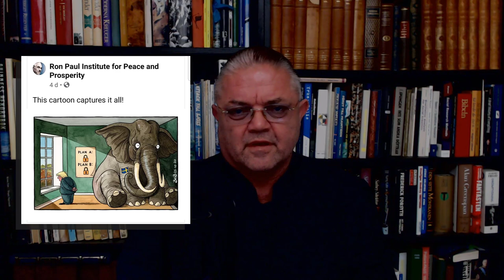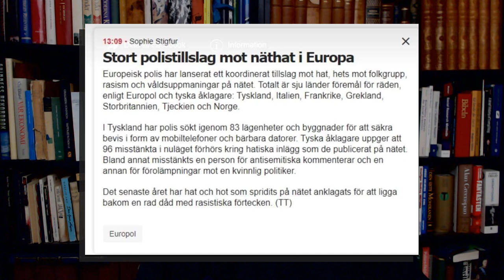Carl Norberg 2020-11-04 - Den mediala verklighetens ljus är avslöjande!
Ingressen till dagens onsdagsmys levereras av Sofia Sjöberg, men nog anar vi en svängning inom de ägardirektivstyrda opinionsbildningsmedierna såsom opinionsundersökningsinstituten, när de så flagrant nu visar för allt och alla vad de egentligen alltid sysslat med.

Svenskarna står bakom Joe Biden till 74% läste vi och bakom Hillary Clinton stod vi som befolkning bakom till 80%.
Nu lever vi ju i en och samma verklighet men de personliga sanningarna varierar.

Vem faktacheckar folket och vem faktacheckar faktacheckarna?
Vi tänker så här... man har länge använt taktiken att de stora mediehusen och media till dem knutna har folk avlönade från till exempel underrättelsetjänsten. Detta vet vi för det har de själva erkänt upprepade gånger och vi har haft många visselblåsare som sagt detsamma. Att underrättelsetjänsten själva erkänt det här får vi väl räkna med stämmer eftersom det är de själva som sagt det.

Så om underrättelsetjänsten nu är dem under lupp för att de betett sig minst sagt omoraliskt är samma underrättelsetjänst som läckt ut nyheter från olika håll för att få ut dem i media och media sedan använder taktiken att korsbekräfta dessa nyheter via varandra samt på global nivå använda exakt samma språk - talkingpoints för att riktigt gnugga in det i trynet på folk... vid tillräckligt många repetitioner där man länkar till varandra så tappar folk kollen och de har hört nyheten så många gånger att den blivit sann. ALLA vet att det är så för det säger alla men källan är ju fortfarande oklar eller hur...

Gräver du ner dig och söker källan till nyheten hittar du ofta "anonyma" "obekräftade" "källor från Vita huset säger" osv. Alltså det är sällan en källa på nyheterna utan bara rykten.

Det är därför dokumentationen som går att belägga är så viktigt. Det spelar alltså ingen roll om ALLA VET att det är så för om alla tror fel och inte har något bevis för något så blir ju inte nyheten mer sann för att den upprepas utan då upprepas en lögn...

Det är just detta som kommer sluta nu, källkritik kommer helt enkelt att bli något helt annat. Källkritik kommer att bli att ha rena bevis i form av en icke anonym källa ofta ett dokument. Anonymitet kommer bara att existera när någon individ måste skyddas eftersom det föreligger fara för liv eller till exempel att bevis i ett pågående rättsfall kan kompromissas om vittnet avslöjas.

Vi har genomlidit flera år av detta med att repetera en lögn tills den är sann och nu ser vi slutspurten på detta. Att berätta för det amerikanska folket att Biden vinner gör de stora mediahusen men inte så många andra. I hopp om att amerikanerna ska lägga sig ner och rösta på Biden vars familj nu är under utredning för korruption?

Men du vi tror nog baserat på det vi kan se med egna ögon om vi rör oss utanför de stora mediajättarna med cirkulerande nyheter att det inte alls är så att Biden har ett försprång av dessa mått mätt och att dem som försöker få ut nyheten faktiskt också vet detta för något har förändrats i nyhetsflödet sedan Hunters erigerade thing började cirkulera över hela världen och när världen förstod vidden av den korruption som nu uppdagas. Jaja ännu en nyhet de tiger om för givetvis ska beteendet att våldföra sig på minderåriga vilket vi i folkmun kallar pedofili premieras...

NEJ det kan inte vara sant skriker svensken för om det skulle vara det skulle SVT sagt något. point proven... hela världen utom Sverige pratar nu om detta. Bara svenska krusbär väntar på att SVT ska rapportera om att Bidens är ett nationellt säkerhetshot en sak de delar med big tech jättarna... och inte heller det verkar svensk media ha plockat upp...

Det är en ding ding värld helt klart och vem som startade den tidningen tror jag också är av betydelse i ett längre perspektiv och hans självbiografi är en bok på steroider som berättar en historia som om hälften är sant kommer chocka Sverige i dess grundvalar...

Inte sällan kan du ta nyheterna och vrida dem helt om och hamna närmare sanningen än inte. Det är banne mig inte ett kvalitetsmärke.

Dela!

Stöd oss:
SWISH: 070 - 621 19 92 (mottagare Sofia S)